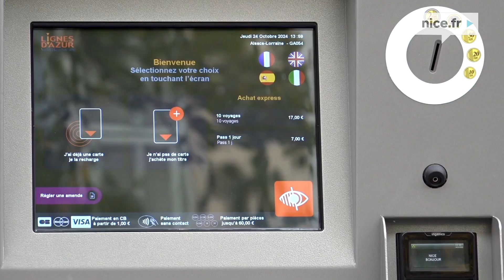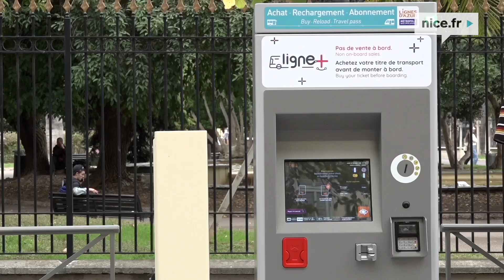Inauguration des Lignes +, bus à haut niveau de service BHNS.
Christian Estrosi, Maire de Nice, Président de la Métropole Nice Côte d’Azur, a inauguré ce jeudi 24 octobre à 14h00, les nouvelles lignes + : 8+ et 12+.  distributeurs automatiques de tickets, bornes d’affichages des passages de bus en temps réel…
Ces deux lignes à haut niveau de service sont électriques, plus rapides, plus accessibles, plus confortables, plus grandes que les anciens modèles de bus.